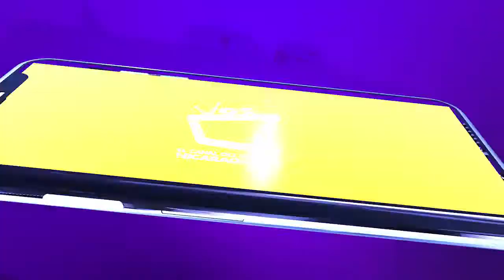Consejos para tener un buen manejo de los créditos financieros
Recurrir a un crédito no es algo que atente contra sus finanzas, siempre y cuando le dé un manejo responsable y juicioso, de manera que no afecte más su bolsillo.